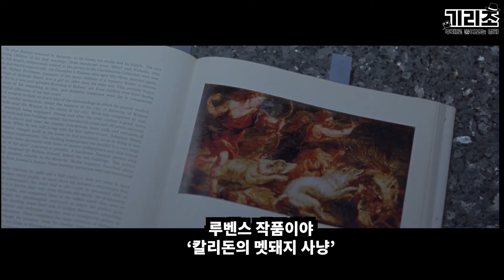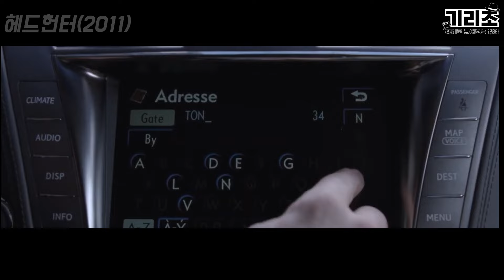FBI 전문 심리기술로 원하는것을 얻는 테크니션 남자의 최후 (결말포함)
채널에 가입하여 기리조를 격려해주세요.

*기리조 회원가입 (구독버튼 옆에 가입을 누르시거나 위의 링크로 클릭하시면됩니다!)
**iPhone 사용자 :  가입버튼이 안보이는경우, 해결방법
앱스토어에서 크롬을 다운로드받아 설치하시고 유튜브를 검색하면 유튜브모바일버전이 화면에 나옵니다.  오른쪽위 점3개를 누르면 선택지가 나오는데 여기서 유튜브 데스크탑을 선택하고 로그인을 하시면 가입버튼이 보입니다.   유튜브가 앞으로 개선해야할 부분으로 보입니다.